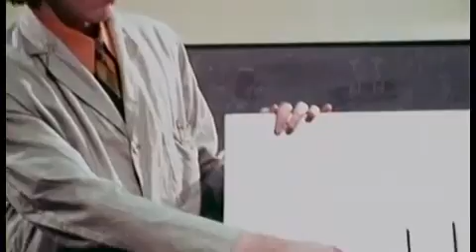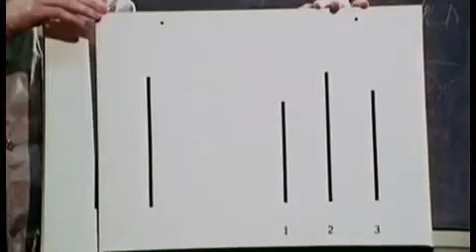The Confirmity principle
The Asch conformity experiments were a series of studies published in the 1950s that demonstrated the power of conformity in groups. These are also known as the "Asch Paradigm".

In the basic Asch paradigm, the participants — the real subjects and the confederates — were all seated in a classroom. They were asked a variety of questions about the lines such as how long is A, compare the length of A to an everyday object, which line was longer than the other, which lines were the same length, etc. The group was told to announce their answers to each question out loud. The confederates always provided their answers before the study participant, and always gave the same answer as each other. They answered a few questions correctly but eventually began providing incorrect responses.

In a control group, with no pressure to conform to an erroneous view, only one subject out of 35 ever gave an incorrect answer. Solomon Asch hypothesized that the majority of people would not conform to something obviously wrong; however, when surrounded by individuals all voicing an incorrect answer, participants provided incorrect responses on a high proportion of the questions (32%). Seventy-five percent of the participants gave an incorrect answer to at least one question.